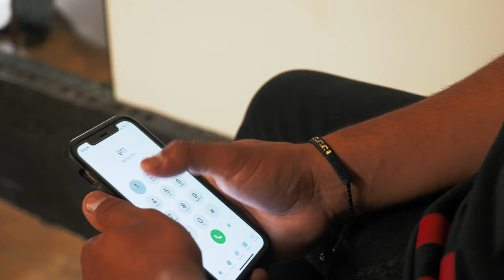Enfocado- Luis Flores (Official Video)